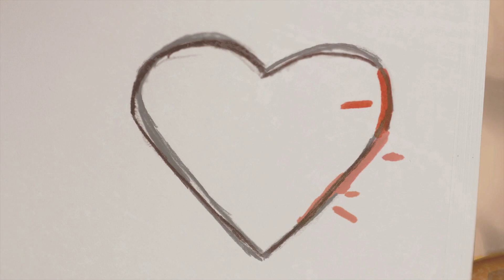The Way To Be - Solo Piano - Patrick Yeboah - (Steve Savona cover)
Here is a solo piano version of the song, The Way To Be performed by Patrick Yeboah. To see Patrick's other works go here:

Stone White Caravan Music 2021